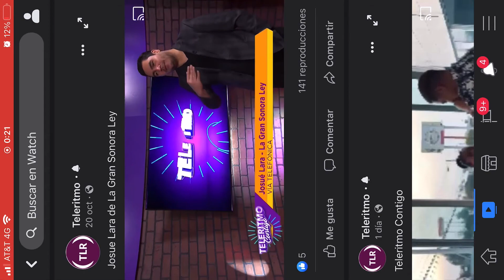El POLLO TELERITMO Entrevista a Josue Lara de LA GRAN SONORA LEY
ENTREVISTA EN VIVO YO MANEJANDO pero recibí la llamada de TELERITMO para el programa el Exclusivo 🎬🎥🎤